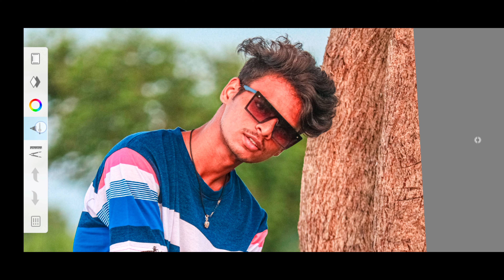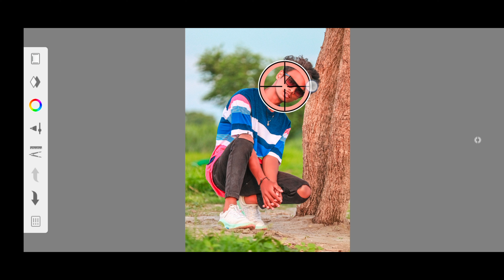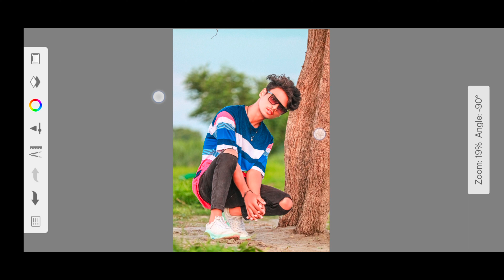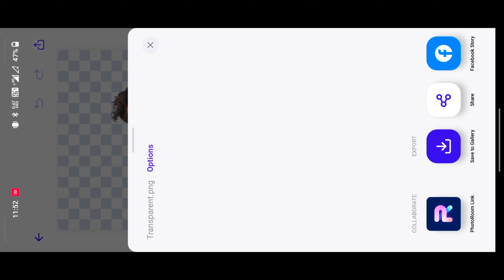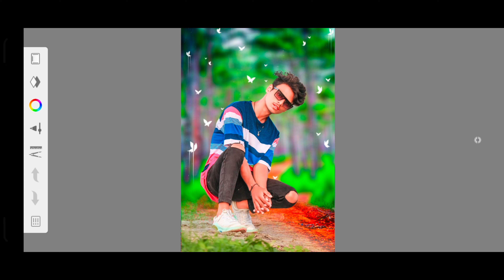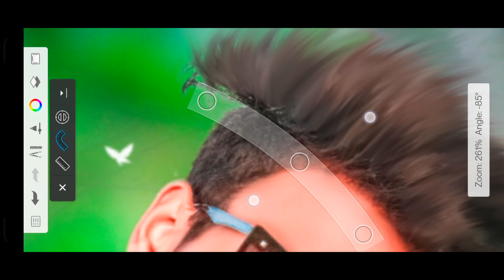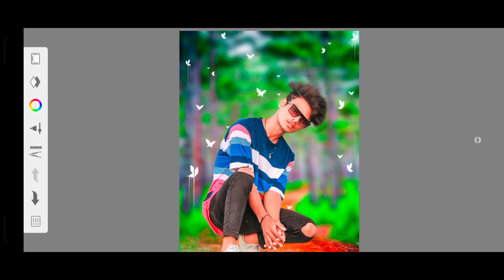autodesk sketchbook editing tutorial || white face editing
👉👉👉👉 SOCIAL*LINKS 👈👈👈👈

face smooth editing photoshop
face smooth editing telugu